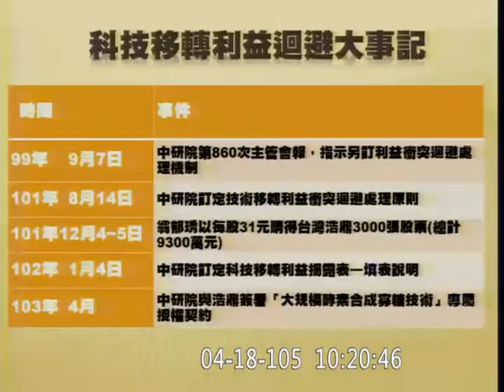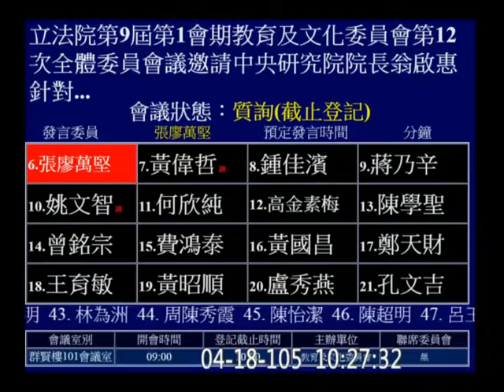20160418 翁啟惠 回台後 赴立法院說明 浩鼎案 07 吳志揚 教育文化委員會【立法院演哪齣？】